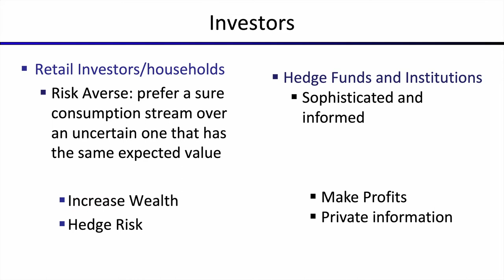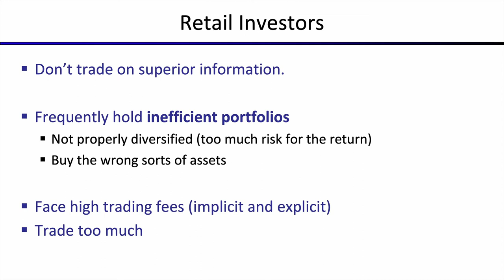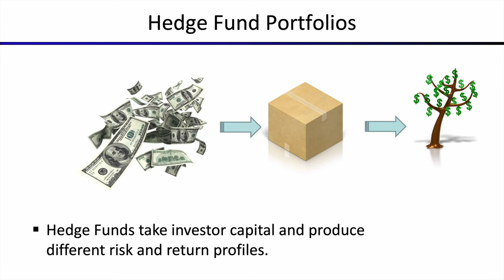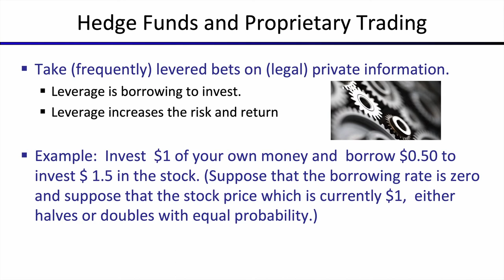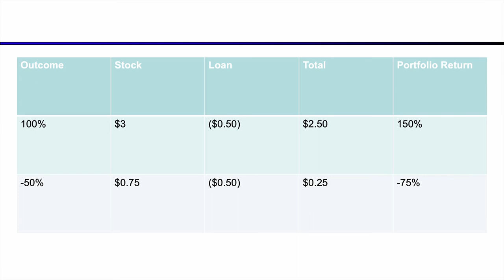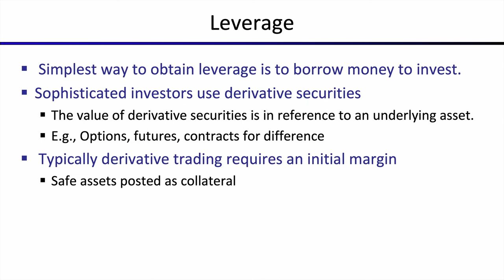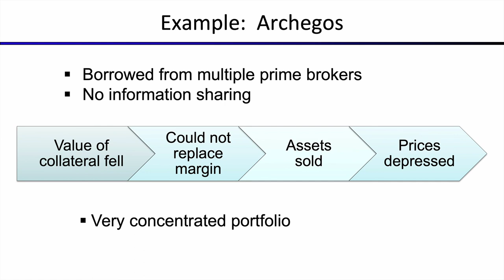Lecture 4.3 Who Trades